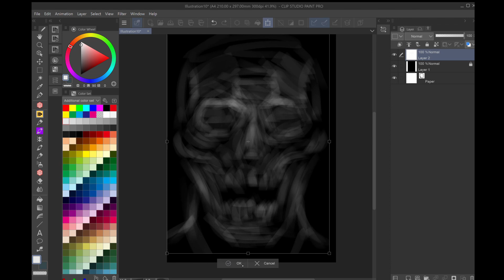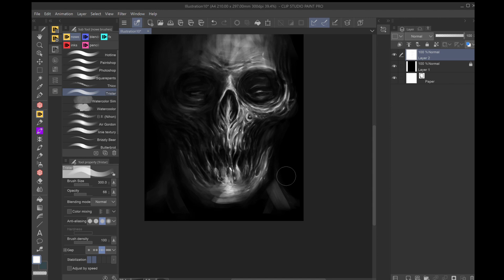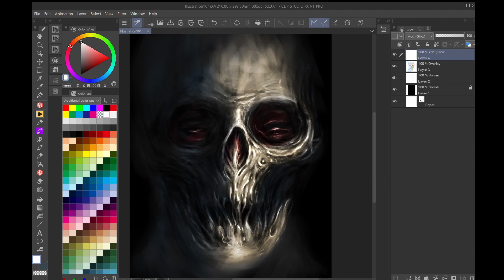Speed painting // digital // skull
Quick digital painting on Surface pro 4 in Clip studio paint .Skull is my favourite subject at the moment .I spent 1 hour for this digital sketch . Music in background is my composition .